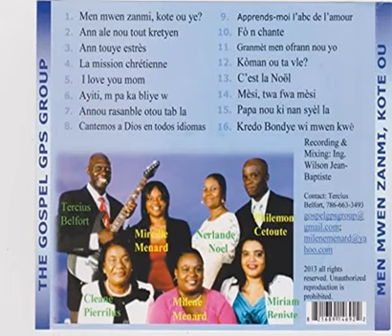FETLABEL: 6 DE DICIEMBRE : SAN NICOLAS DE BARI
*ST NICOLAS
*DECOUVERTE D'HAITI